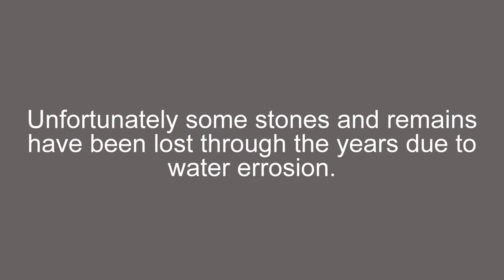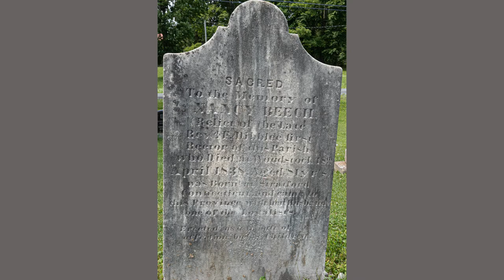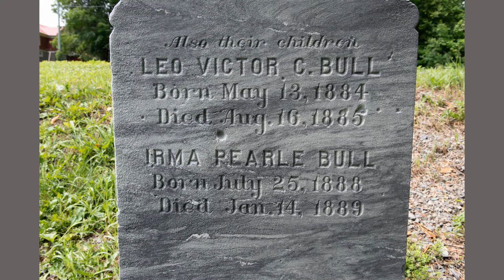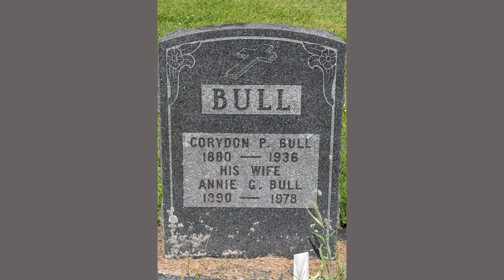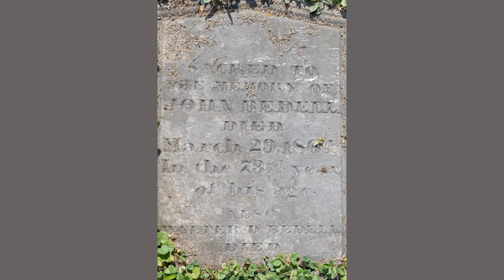Our visit to Woodstock, New Brunswick..2019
Dibblee/Bull family historical visit to Lower Woodstock church. Original site with graveyard containing many family stones.